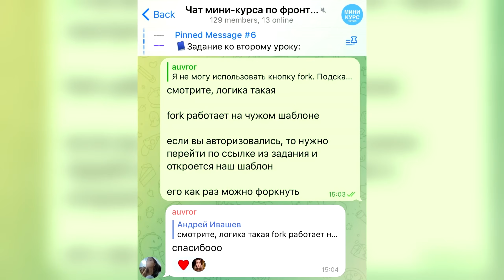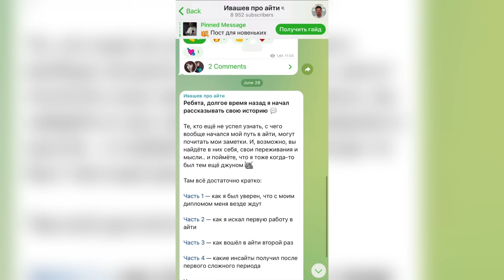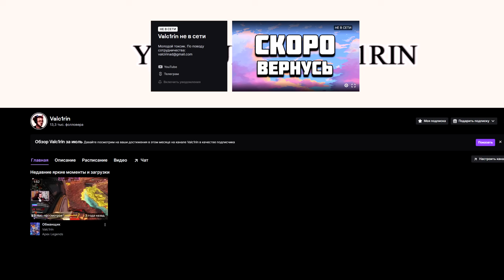ЭТО ПИ...ЕЦ! ЧТО НЕ ТАК С 22 СЕЗОНОМ APEX LEGENDS? // Полный разбор обновления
Реклама. ИП Ивашев Андрей Юрьевич Erid: 2VtzqxMKc6x

Реклама:

● Дискорд - Валерьянка#0554

00:00 - Стартуем
00:21 - Как получить батлпасс БЕСПЛАТНО или за монеты?
02:39 - Обзор батлпасса
04:20 - Новые режимы
04:34 - Изменения оружия
11:17 - Новый баг с мышкой
11:32 - Изменения героев
17:51 - Мнение о сезоне